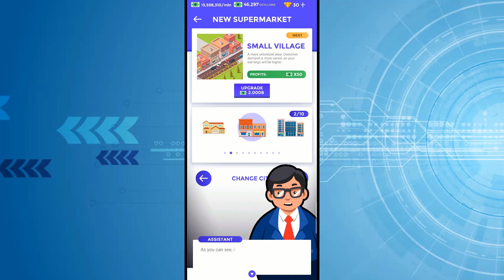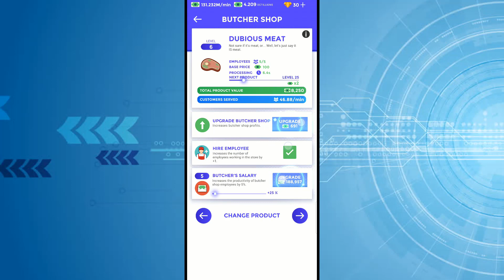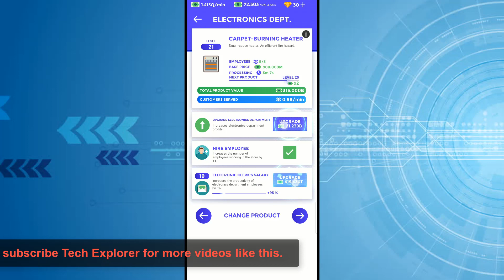How to get unlimited money in Idle Supermarket Tycoon ?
Hello friends,
 In this video we showed  you how to get unlimited money in Idle Supermarket Tycoon.